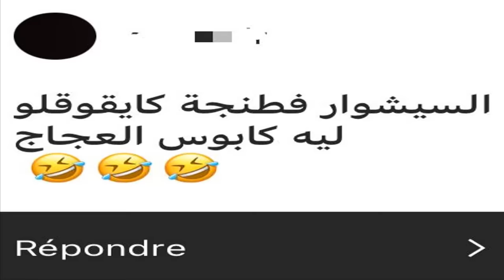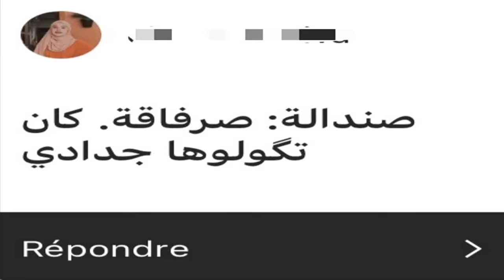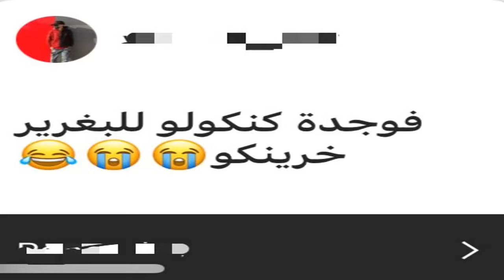أصعب لغة فالعالم 🇲🇦😂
سلام لخوت نتمنا لفيديو تكون عجباتكوم ، شكرا بزاف على دعم ديالكوم. نتشاوفو ففيديو جاي انشاء الله بيييييييييس.